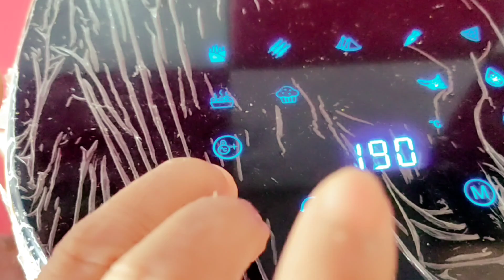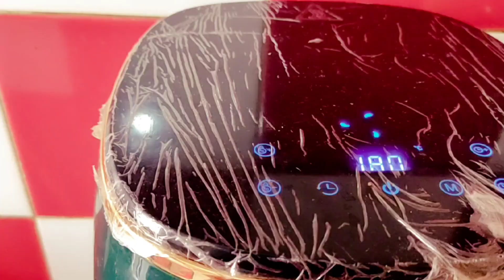সম্পূর্ণ তেল ছাড়া বড়ি ভাজুন,Air Fryer -এ